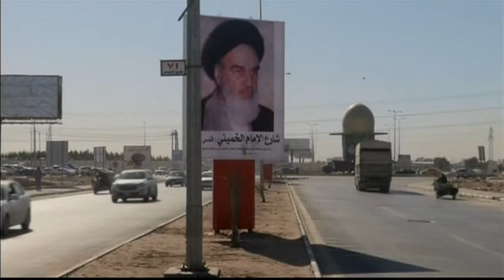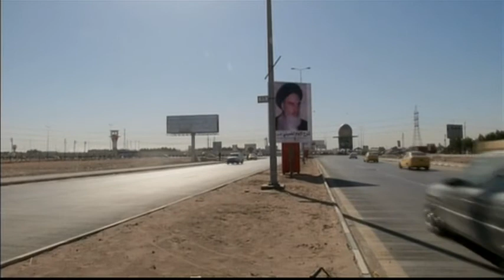تسمية شارع باسم الخميني في محافظة النجف يثير جدلا في المحافظة